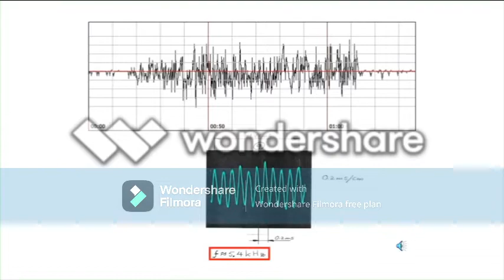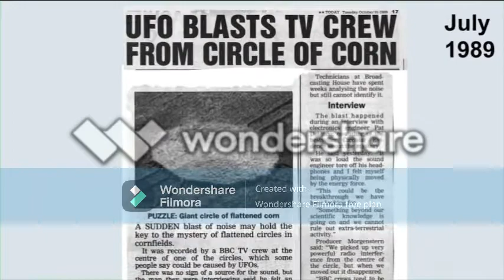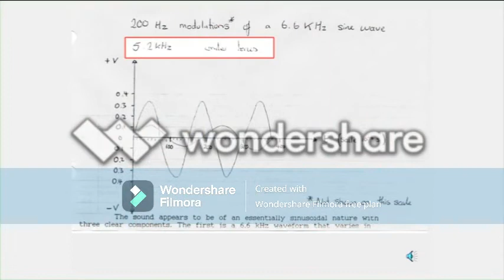Amazing sounds recorded in a Crop Circle in England by pioneer scientist Colin Andrews!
I wish I could upload the whole fantastic lecture "CONSCIOUS CIRCLES"...
 Here is a short info film about the inspiring sounds recorded by Colin Andrews during the 80s.
Later on Andrews gave the sounds to CSETI & Dr Steven Greer.
Since I took Dr Greer´s course in 2010 in Mohave desert/California I have Greer´s OK to use the sounds in my work like in meditations, etc.

"SIRIUS-MEDITATION" CONNECT WITH ANGELS OF SOUND & VISIT A STARSHIP! This meditation has been spiced up with special sounds recorded at the english crop circles:

The original meditation without the sounds can be bought from Shimara Kumara